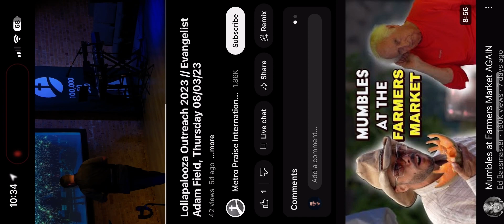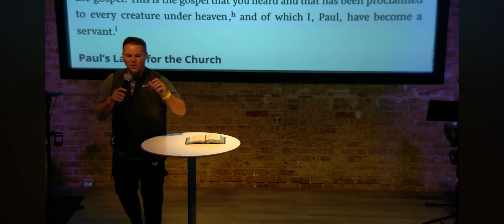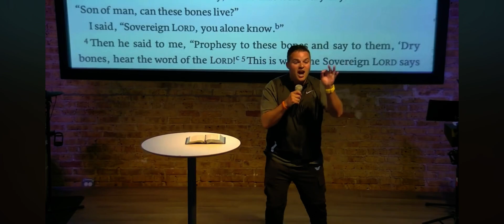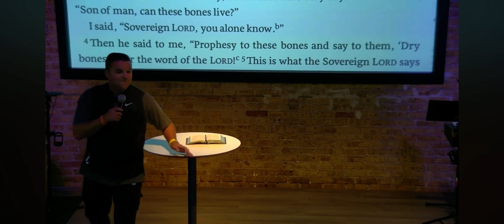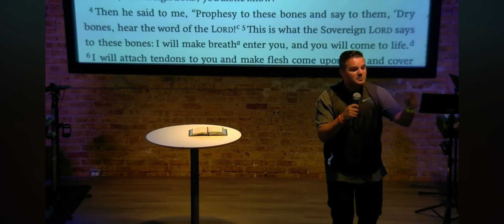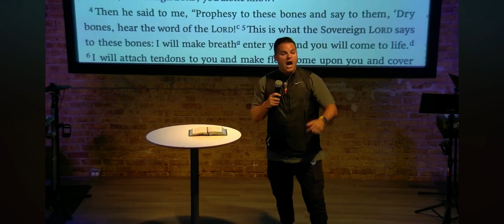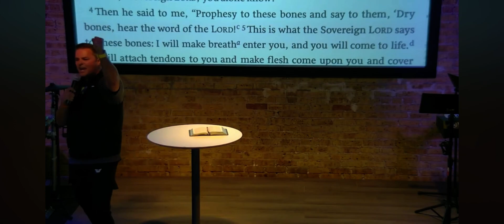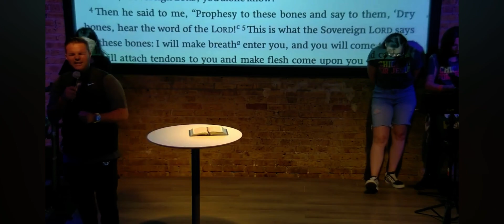Evangelist Adam Field teaching on Evangelism